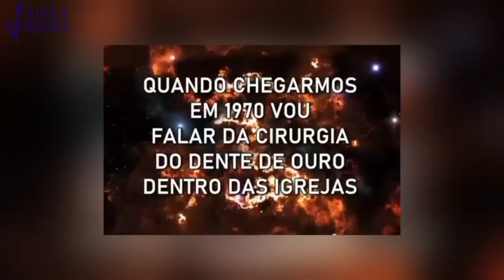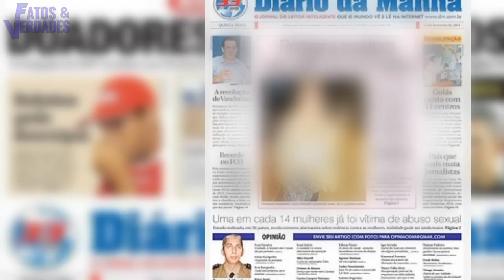ESTRANHOS SINAIS REALIZADO POR PASTORES | FUJAM DESSAS IGREJAS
Parece que os líderes religiosos não estão mais seguros no que Deus o chamou para fazer e andam correndo atrás de sinais. Para alguns o evangelho se se faz com técnicas e truques humanos e não com persistência, fidelidade e renovação pessoal. O que o fatos e Verdades vai apresentar já aconteceu muito em igrejas pelo brasil. É a mais pura realidade que vem acontecendo em muitas ao redor do mundo. Sería uma nova  forma de encher  os templos? Descubra nesse vídeo a suposta “unção da odontologia divina” e prepare se para chocar com a verdade.